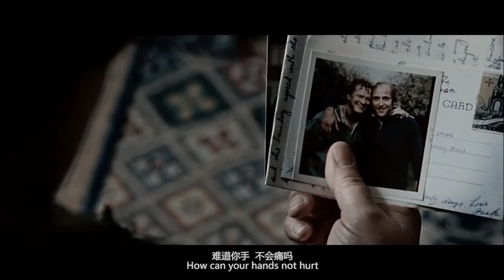[Merlahad] Kingsman | Dad I'm home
Kingsman AU
Father! Harry Hart x Mother! Merlin x Kid! Eggsy Unwin
English translation: By me

Interpret as you like.
Fandom: Kingsman: The Secret Service (2014)
This is a fanmade video I only did the editing. The video is for entertainment only.